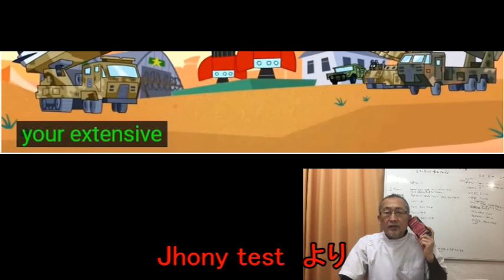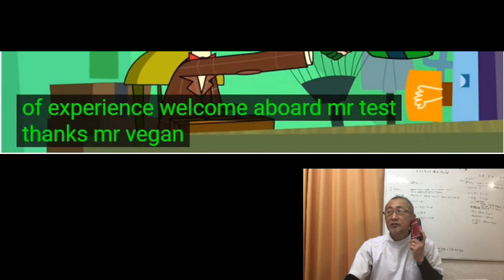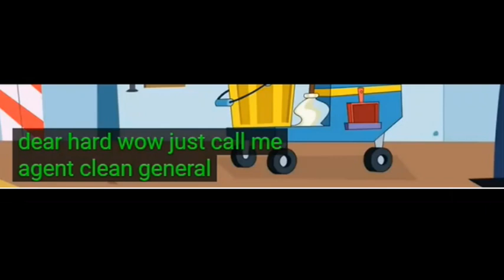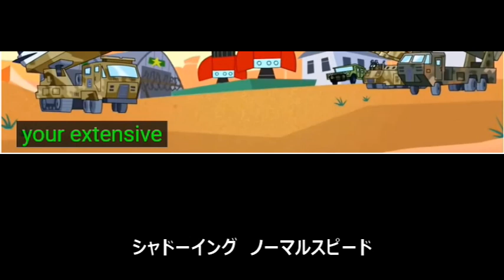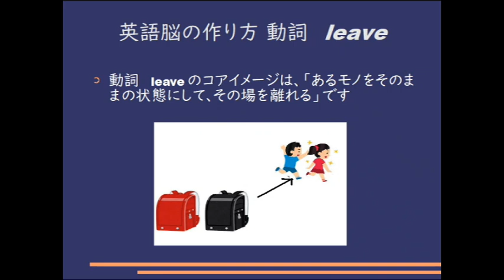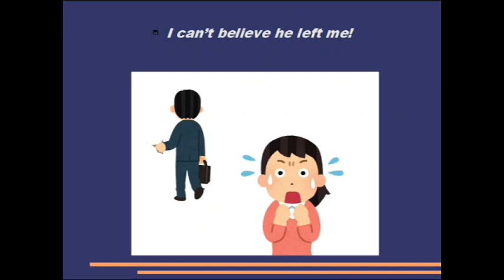毎日シャドーイング365 ＃1014 シャドーイングで英語脳を作る！！シャドーイング / 英語脳の作り方 / 英語学習法 /